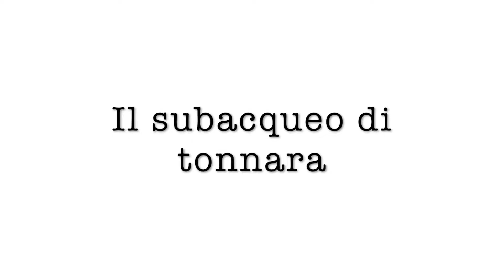Francesco Zizola: il subacqueo di tonnara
Cinque anni nelle acque di Portoscuso e Porto Paglia, nel sud Sardegna, fissati nelle immagini di Francesco Zizola per raccontare l’antico metodo di pesca del tonno rosso sviluppato nelle tonnare.

Dal 18 luglio al 17 settembre la Sala delle Volte dell’EXMA di Cagliari ospita Sale Sudore Sangue, progetto originale di Francesco Zizola per Consorzio Camù e 10b Photography. In mostra le fotografie, scattate negli ultimi cinque anni da Zizola tra Portoscuso e Porto Paglia, che raccontano l’antico metodo di pesca del tonno rosso sviluppato nelle tonnare e la cui origine risale alle incursioni arabe.

Le immagini di Francesco Zizola sono state pubblicate in tutto il mondo dalle più importanti testate italiane e internazionali. Per il suo lavoro ha ricevuto numerosi riconoscimenti, tra cui dieci World Press Photo e sei Picture of the Year International.